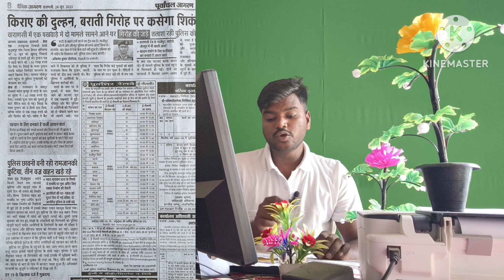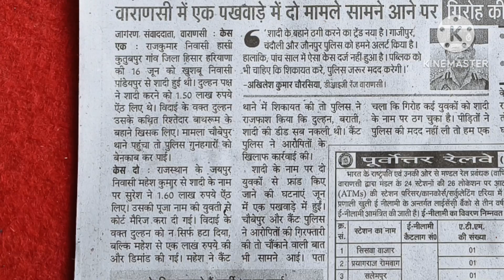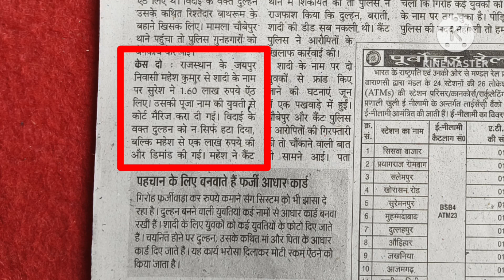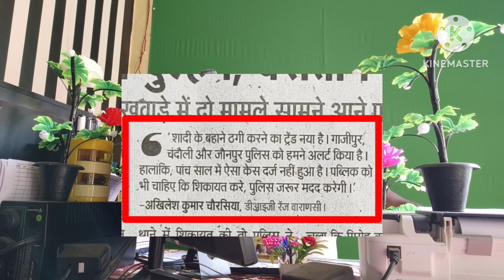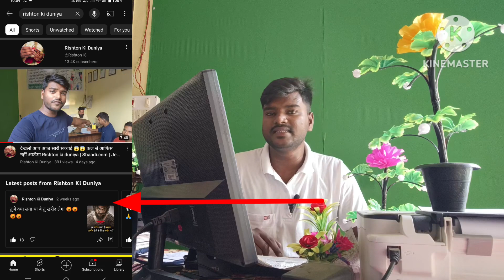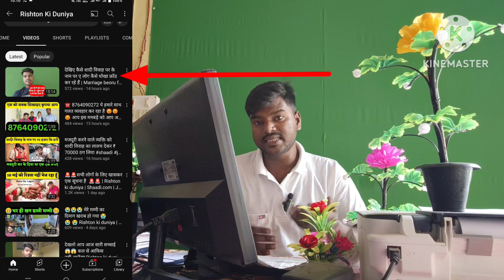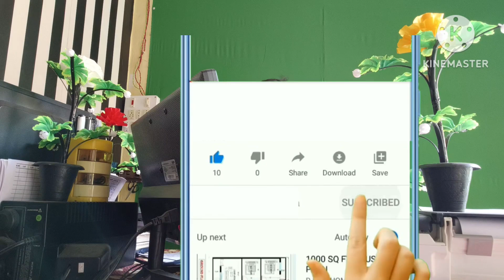सावधान 😭😱😭 ऐसी महिलाओं से बचियें,विवाह के नाम पर धोखा देती हैं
यदि आप शादी🌹♥️🌹विवाह करना चाहते हैं या आप चाहते हैं कि  हम आपके लिए एक अच्छा खूबसूरत सा रिश्ता खोज सकते हैं ।  कृपया हमें यह जानकारी आप तुरंत उपलब्ध कराइए | हमारा सम्पर्क नम्बर 👉👉 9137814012

अपको हर तरह के रिश्ते मिल जाएंगे - कुंवारी, विधवा, तलाक शुदा ,ज्यादा उम्र ,बच्चे वाले, घर जामाई, हर जातिधर्म के मन चाहें रिश्ते मिलेंग .

(13) पेमेंट 2100 का स्क्रीनशॉट|फोटो -

यह सारी जानकारी कृपया आप व्हाट्सएप पर ही हमें लिखकर भेज दीजिए और साथ में पेमेंट का स्क्रीनशॉट हमें भेजिए पेमेंट । आपके लिए रिश्ता खोजना आटोमेटिक स्टार्ट हो जाएगा ।

आप हमारे इसी मोबाइल नंबर 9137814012 (रवि कुमार) पर पैशा ट्रांसफर | भेज सकते हैं 2100 रूपये । फोन पे,गूगल पे, पेटीएम सारी सुविधाएं हमारे इसी नंबर पर उपलब्ध है ।

रिश्ता खोजने में 7 से 10 या 15 दिन का समय लगेगा 7, 10 ,15 दिन के अंदर हम आपके लिए एक अच्छा सुंदर सा रिश्ता आपके लायक, आपके हिसाब से खोज का काम शुरू हो जाएगा

यदि आपको और किसी प्रकार की अधिक जानकारी चाहिए कोई डाउट हो कोई सवाल कोई क्वेश्चन हो तो आप हमारे युटुब चैनल पर जाकर हमारी वीडियो देख लीजिए ।

यूट्यूब चैनल का नाम - Risthton ki duniya (रिश्तो की दुनिया) है । और हमारे  चैनल का लिंक नीचे दिया गया है ।

👉 ₹501 के अलावा दुबारा आपको कभी भी कोई भी किसी भी प्रकार का पेमेंट नहीं देना है । हमारे यहाँ ₹501फर्स्ट एंड लास्ट है । 🙏🙏🙏🙏🏼🙏🙏

यदि आप हमारे अकाउंट  नंबर पर पैसा भेजना चाहते हैं तो यह मेरा खाता नंबर है इसमें आप पैसे भेज सकते हैं

Name - Ravi Kumar S/O Shriram
Branch - Kharshan Didarganj

Related searches

marriage fraud, marriage, matrimonial frauds in india, nri marriage fraud in india, marriage fraud signs, marriage fraud uscis, online fraud, nri marriage fraud,
Free matrimonial sites with contact numbers
Best matrimonial sites in India
Hindu India Matrimony
India Matrimony
Partner Search
NRI Matrimony
Bharat Matrimony
Profile ID Search
Jeevansathi
Jeevansathi app
Shaadi
Jeevansathi founder
Bharat Matrimony
Jeevansathi matrimony

Jodi match
Jeevansathi Matrimony
Jeevansathi Matrimonial
जीवन साथी
Helping manager
विवाह सौभाग्य
Berojgar help official
Free matrimonial
सुमंगल साथी
Love Marriage
Love matching
सच्चा साथी
Smart jankari
Job guruji